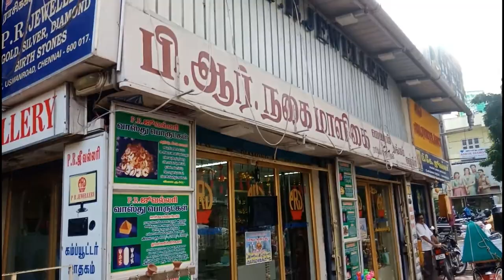Kurtis,earings, handbags, fashion jewellery,இதையெல்லாம் விலை குறைவாக வாங்க டி.நகர் போங்க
Intha video la T.nagar street sides la Enna mathiriyana kadaigal irukkum ,antha kadaila irukkura items worth or not? Quality or not quality?

T.nagar street side shopping//street side shopping for t.nagar//budget friendly products available from t.nagar

இப்பதான் தைக்கக் கத்துக்க ஆரம்பிக்கிற உங்களுக்கு இந்த மிஷின் யூஸ் ஆகுமா?

10 rs organizers collection in Tamil//10rs shop at vadapalani//10rs products collection

10 rs shopping haul in tamil//10 rs products shopping haul //10rs products collection

d Mart shopping vlog &tour-1

d Mart shopping vlog & tour-2

d Mart new arrivals 2019